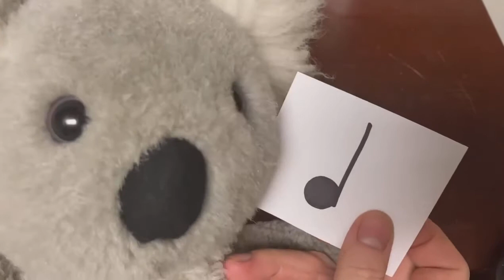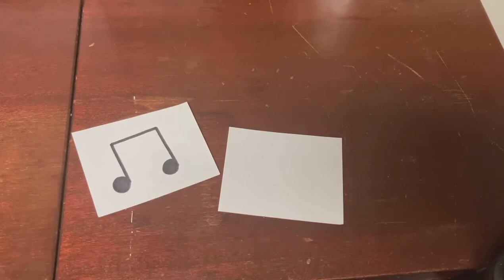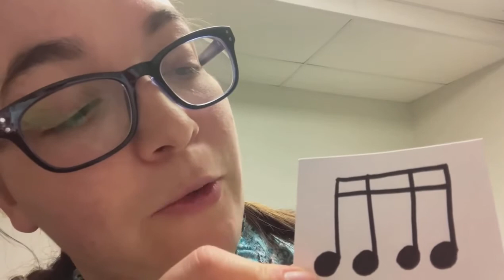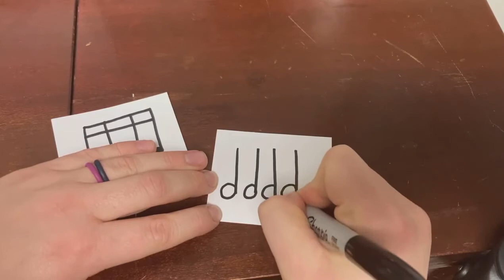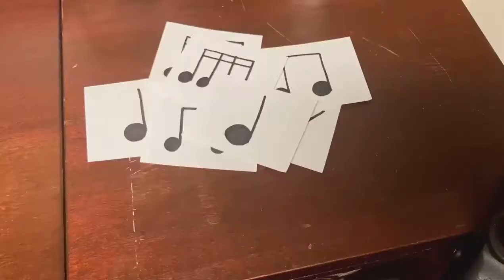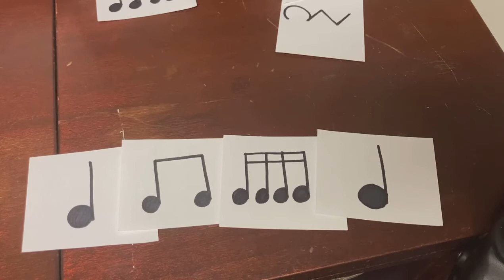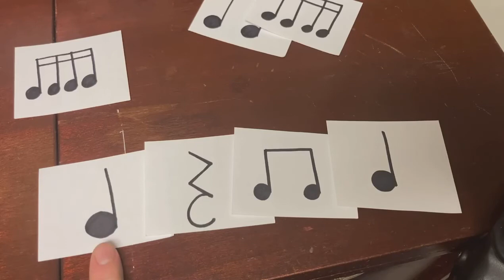Music with Mrs. Beaufeaux, First Grade Music Notation Review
First-grade level music lesson featuring the term Maestro and the music notation symbols quarter note, eighth notes, sixteenth notes, and quarter rest.

Students learn how to draw notation symbols and identify note anatomy (stem, notehead, and barline.) Rhythm review follows.